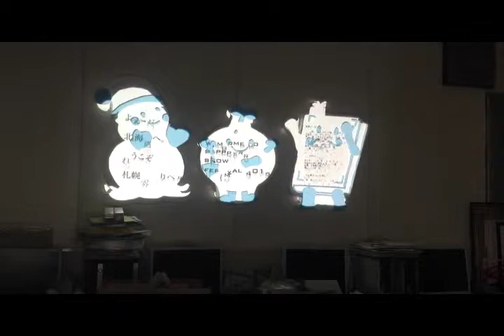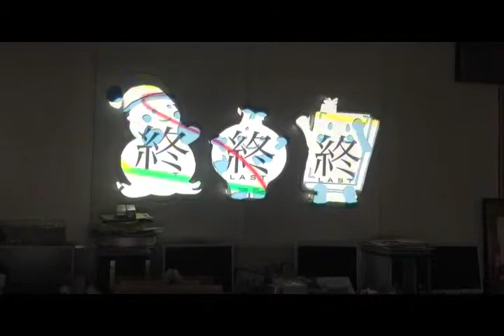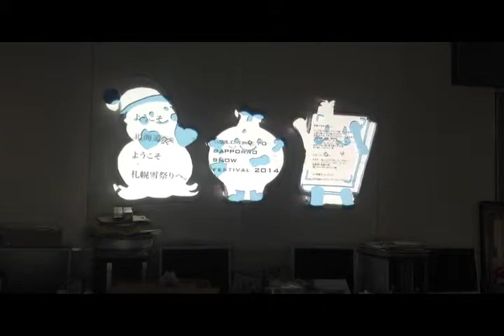プロジェクションマッピング２年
川口　眞奈加、川野谷　瑠花、作間　由唯、小林　瞳、辻井　茅、平野　倖太郎、藤木　崇仁、小野　沙柚香、加藤　未夢、南　有咲